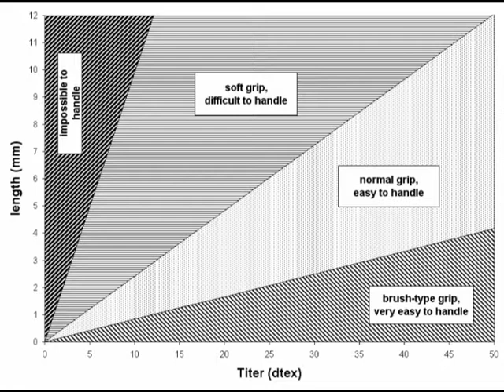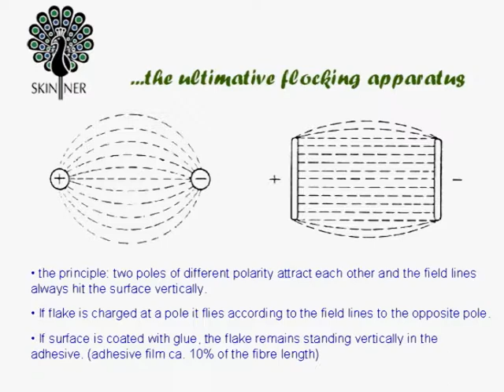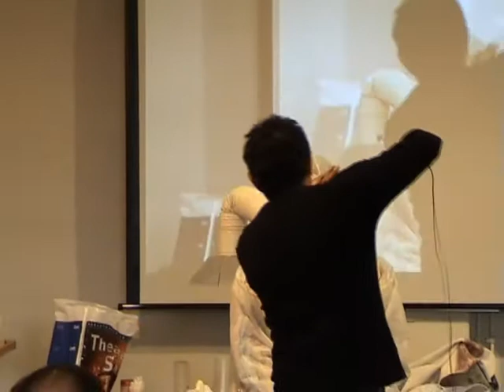Minke-props - Flocking Video English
Solve your “hairy” problems! The SKINNER electrostatically charges flock fibres,fires them at an object to be flocked and, according to the utilized flock, creates a long- or short-haired, a soft or bristly surface. The possible applications are almost unlimited, e.g., for designing masks, body parts, coulisse elements, props, etc.

The application could not be easier: First apply adhesive to the surface to be treated. For this purpose propMask Special Adhesive or ProsAide would be an appropriate choice. Not only prosthetics but also body parts can be flocked directly! Various types of adhesive are available for the different surfaces to be flocked in order to create a reliable adhesion of the flock fibres to the substrate.

Place flocking material into the applicator of the SKINNER and hold down the applicator pointing at the surface approx. 15 cm above work area. A wire connects the SKINNER to the workpiece covered with adhesive and creates a static field. At the push of a button, within the SKINNER the flocking material is charged electrostatically at a voltage of 70 kV and therefore attracted by the adhesive at high speed. The flock fibres penetrate into the adhesive vertically.

First the long hair has to be applied. The maximum length of the flock fibres is 12 mm. Subsequently the bottom hair is built up with short and different-coloured flocking material. Various lengths, densities and colours of flock result in innumerable possible designs. The growing direction of the hair can be determined by using a finely dosed air stream from a compressed air pistol, e.g. to simulate hair whorls.

The flock remains toughly attached to the object after curing, resulting in a long-lasting, hard-wearing finish. Absolutely convincing! – A perfect illusion!